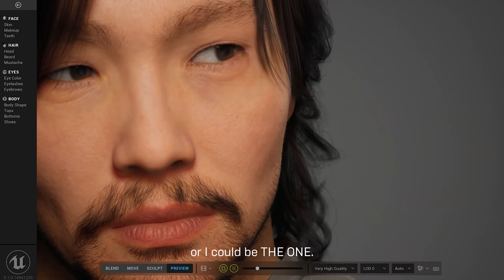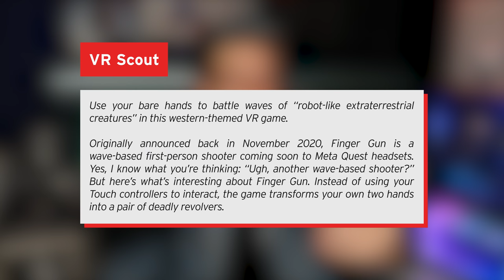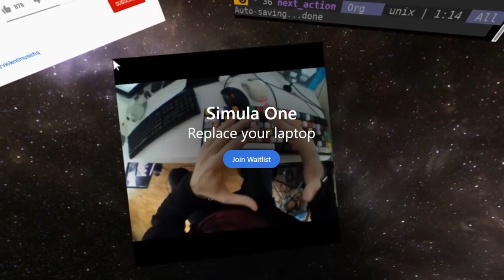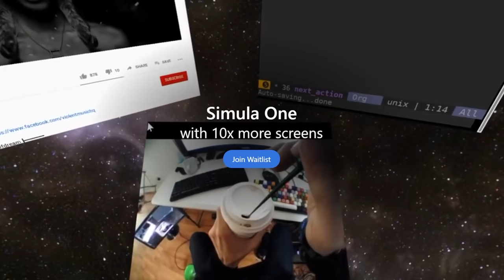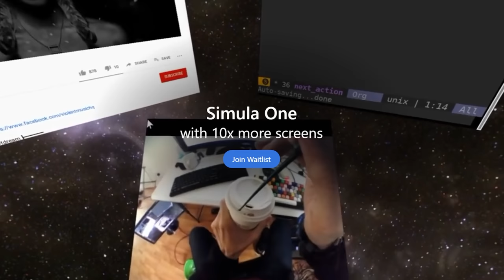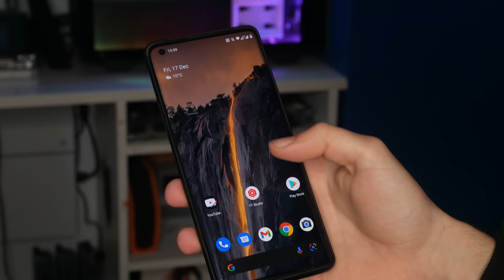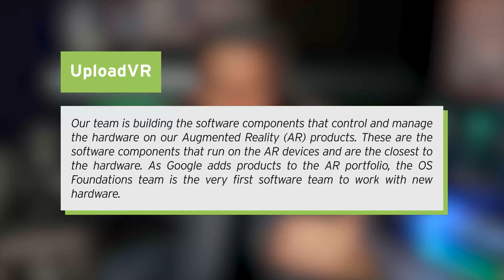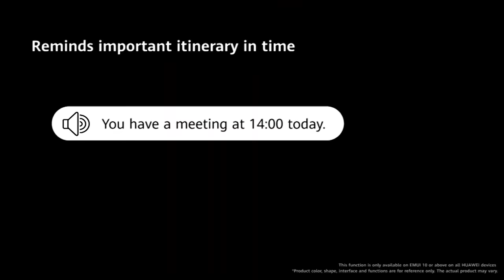Past Games Are Coming To Life On The Quest 2!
In today's video I bring you once again more news, we have quite a bit to talk about in today's episode. The Oculus Quest 2 hand tracking is now coming to Unreal Engine and you get to try it! A New coming Quest game makes your childhood game of finger gun come to life using hand tracking, The Half Dive headset, inspired by Full Dive is now on Kickstarter, a new standalone Linux headset is coming, there is a brand new Demeo roadmap, and Google and Huawei are working on smart AR glasses! I hope you enjoy the video :D

Timestamps
0:00 Intro
0:18 You Get To Try Out Quest Hand Tracking In Unreal Engine
1:47 Fingergun Is Coming To Quest
2:59 Half Dive VR Headset Is Now On Kickstarter
4:25 New Linux Based Headset Coming In January
6:43 Demeo Has A New Roadmap
7:45 Google Is Working On AR Again
8:52 Huawei Is Working On New Smart Glasses
10:22 Outro

Sean Cusumano
Paul James
AR1N4T0R40
Michael Durant
Krunchy
RedCSalt
Hiro Yuuy
Mizuiro Neko
John Marszalek
Basil Aldwin
Zbigniew Rybiński
OneScreen
Trent Fowler
ChuchoF3TT
SxP
VeryEvilShadow
Johngault22
William Edney
Kcor_77
Imnafoy
David W Ratcliff
Nulled Floof
Emilio Sanchez S
Kenny Balter
Graham Cannell
Keith Vinson
Cerberus Velvet
Noxo
AP
Koko Puffs
Skeeva